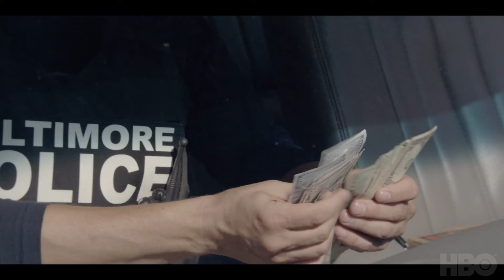We Own This City HBO Trailer